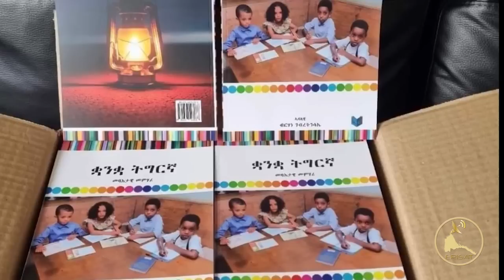ERISAT: ነብስኻ ትውድስ ህዝቢ ኤርትራ ብገደል ተጽድፍ | 𝕮𝖚𝖗𝖗𝖊𝖓𝖙 𝕬𝖋𝖋𝖆𝖎𝖗𝖘 | እዋናዊ ጉዳያት